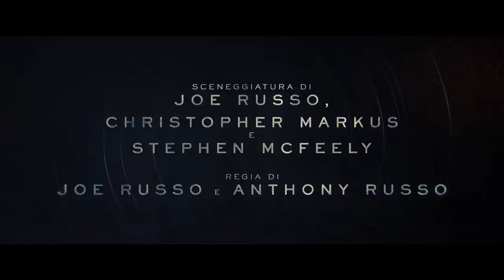"THE GRAY MAN” - Trailer ufficiale - Netflix Italia